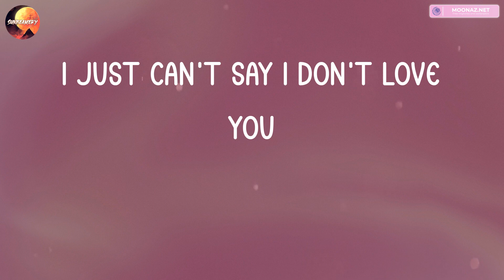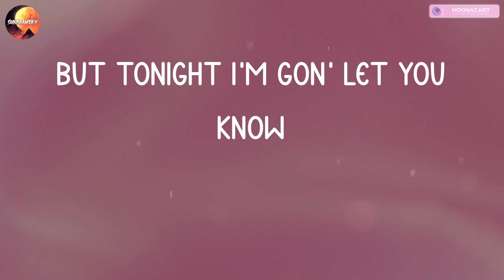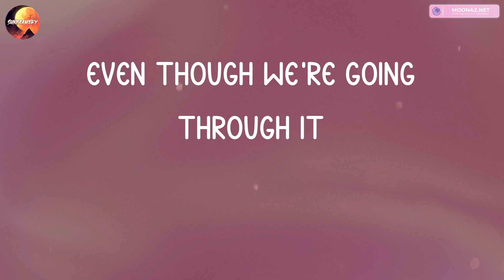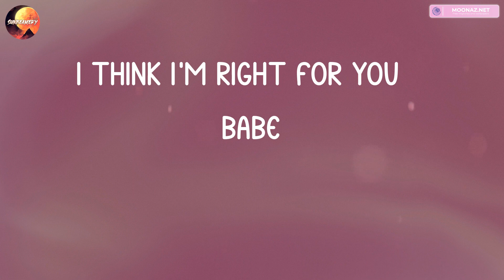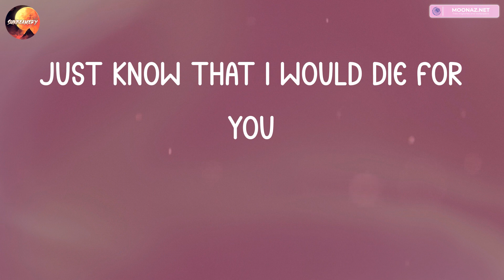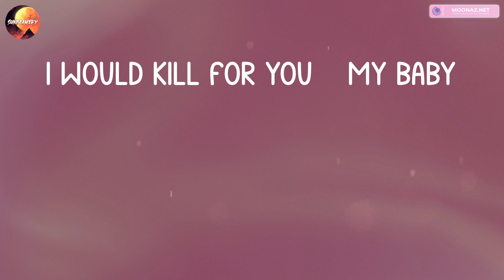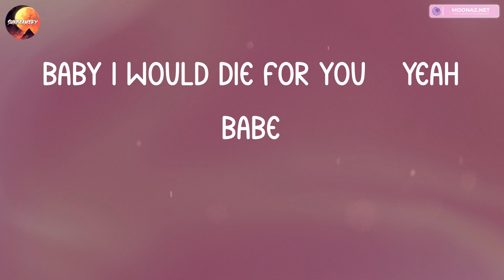The Weeknd - Die For You (Lyrics) | James Arthur, Taylor Swift,... (Mix Lyrics)